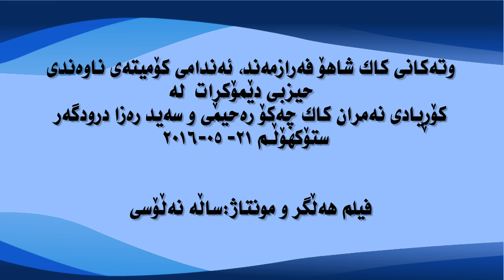shaho ferazmend koryadi kak chako seid reza شاهۆ فەرازمەند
لە وڵاتی سوید بۆ ڕێزگرتن لە سەروان چەکۆ ڕەحیمی و سەید ڕەزا دروودگەر، کۆڕێکی بەشکۆ بەڕێوە چوو.

ڕۆژی شەممە ڕێکەوتی ۱ی جۆزەردای ١٣٩٥ی۲۰۱٦ی هەتاوی، بۆ ڕێزگرتن لە خەبات و بەرخۆدانی سەروان چەکۆ ڕەحیمی و سەید ڕەزا دروودگەر، کومیتەی گشتی حیزبی دێموکراتی کوردستانی ئێران لە وڵاتی سوید کۆڕیادێک بە بەشداری شاندێکی ڕێبەری حیزب پێکهاتوو لە بەڕێزان: مەنسوور عەزیزی بەرپرسی تەشکیلاتی حیزب لە دەرەوەی وڵات، مامۆستا حەسەن شیوەسەڵی، شاهۆ فەرازمەند و لوقمان ئەحمەدی و نوێنەری حکومەتی هەرێمی کوردستان لە سوید، نوێنەری حیزب و لایەنەسیاسییەکان و هەروەها ڕێژەیەکی بەرچاو لە ئەندامان، دۆستان و بنەماڵە حیزبییەکانی دانیشتووی شار و شارۆچکەکانی وڵاتی سوید بەڕێوەبرد.